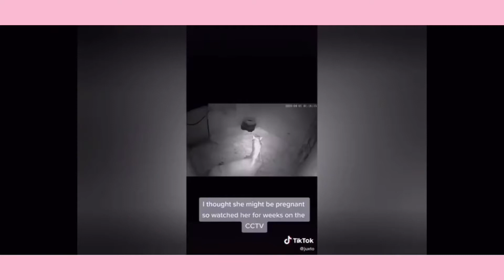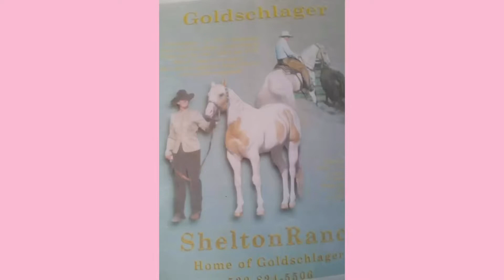Reacting to equestrian TIK TOKs PART4!!! (CUTE😍)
@bridgette’shwy2heaven
My horse
Dixie 12hands,welsh,bay,mare (female equine)